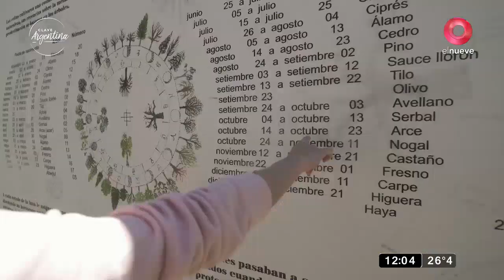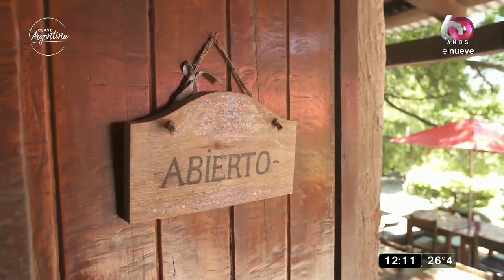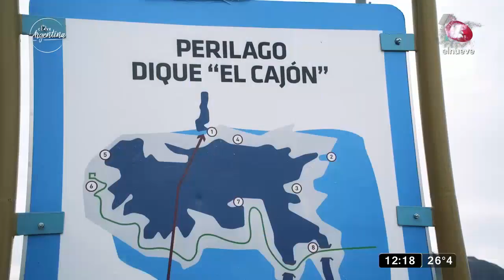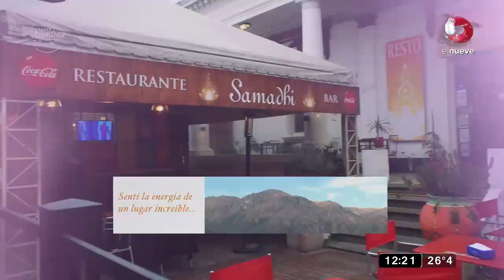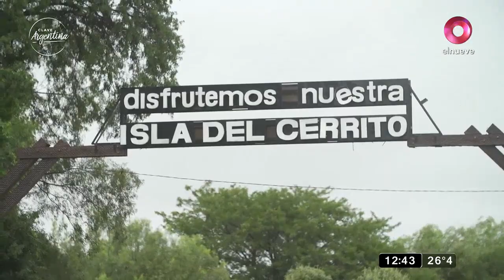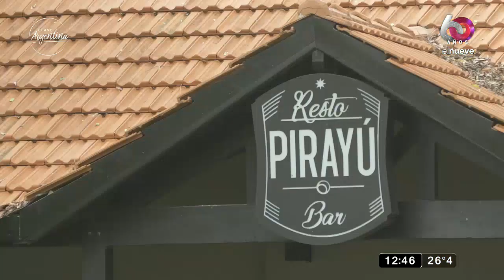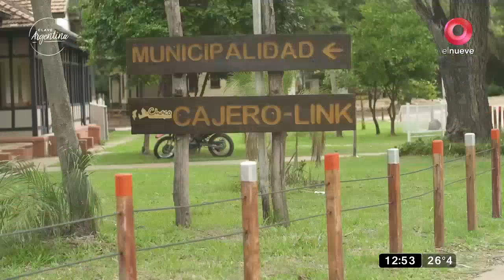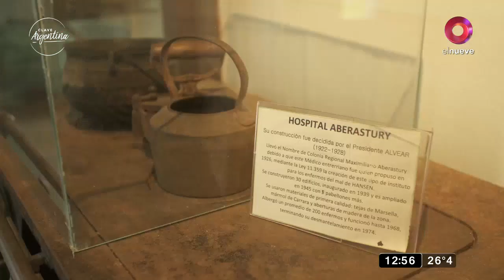Clave Argentina: Programa del 21 de marzo 2020